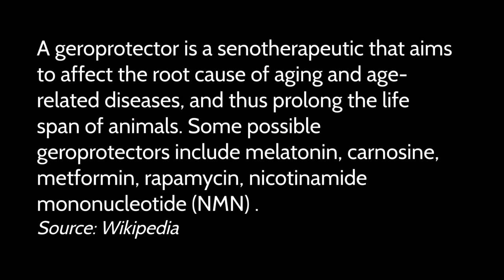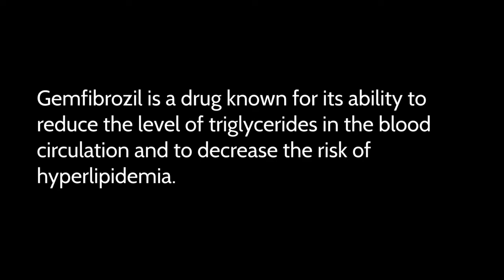AKG & Gemfibrozil - 2 Promising Geroprotectors For Slowing Aging | Dr Brian Kennedy Interview Clips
Dr Brian Kennedy talks about 2 promising Geoprotectors that may positively affect our healthspan and lifespan in this short clip.

A geroprotector is a senotherapeutic that aims to affect the root cause of aging and age-related diseases, and thus prolong the life span of animals. Some possible geroprotectors include melatonin, carnosine, metformin, rapamycin,nicotinamide mononucleotide (NMN) and delta sleep-inducing peptide.

Gemfibrozil is a drug known for its ability to reduce the level of triglycerides in the blood circulation and to decrease the risk of hyperlipidemia. However, a number of recent studies reveal that apart from its lipid-lowering effects, gemfibrozil can also regulate many other signaling pathways responsible for inflammation, switching of T-helper cells, cell-to-cell contact, migration, and oxidative stress.

PPAR-alpha  (Peroxisome proliferator-activated receptor-alpha) is a ligand-activated transcriptional factor that belongs to the family of nuclear receptors. PPAR-alpha regulates the expression of genes involved in fatty acid beta-oxidation and is a major regulator of energy homeostasis.

Dr. Brian Kennedy is internationally recognized for his research in the basic biology of aging and as a visionary committed to translating research discoveries into new ways of delaying, detecting, and preventing human aging and associated diseases. He is a Professor in the Departments of Biochemistry and Physiology at National University Singapore and Director of the Centre for Healthy Ageing in the National University Health System. From 2010 to 2016 he was the President and CEO of the Buck Institute for Research on Aging. Currently, he remains as a Professor at the Institute. Dr. Kennedy also has an adjunct appointment at the USC Davis School of Gerontology. Dr. Kennedy is also actively involved Biotechnology companies, serving in consulting and Board capacities, as well as Scientific Director of Affirmativ Health. Dr. Kennedy also serves as a Co-Editor-In-Chief at Aging Cell.